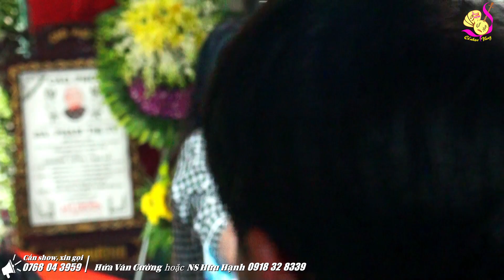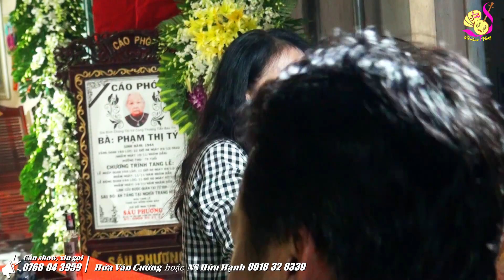Chị ấy ca rất giống Cố NS Thanh Nga ngày xưa | NS Thanh Hằng | Cổ nhạc Vàng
©☞ Kỷ niệm! Đêm tiễn thân mẫu Nghệ sĩ Tuấn Hiền tại 9A/19 Khu phố Nhị Đồng 1, P.Dĩ An, thị xã Dĩ An, Bình Dương (tối Thứ Hai 05/12/2022)
Vọng cổ: ...đang cập nhật!
Sáng tác: ...đang cập nhật!
Trình bày: NS Thanh Hằng
Ban nhạc: NS (Văn Tình - Hữu Hạnh - Ngọc Sớm - Hoàng Ngọc - Hoàng Long - Minh Triều...)